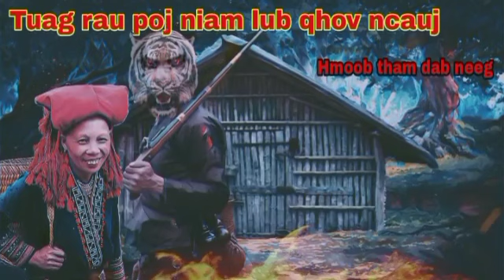Dab neeg tuag rau poj niam lub qhov ncauj..4/9/2022